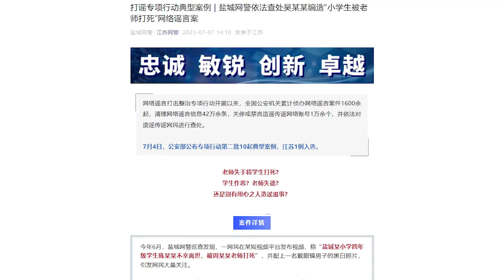網友為提升賬號流量，用網圖借他人名字造謠“小學生被老師打死”被刑拘